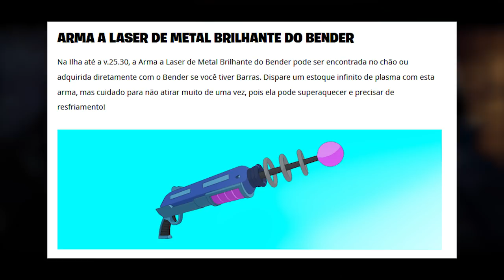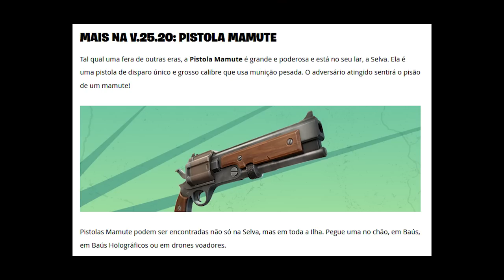FORTNITE - LOJA FUTURAMA, LASER, SKINS e NOVA DEAGLE?